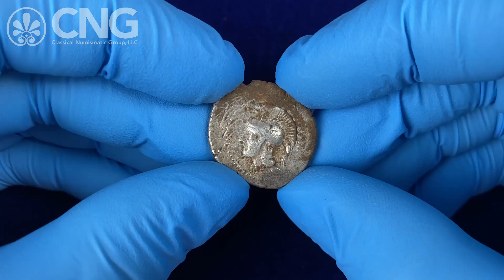Triton XXVII, Lot 297